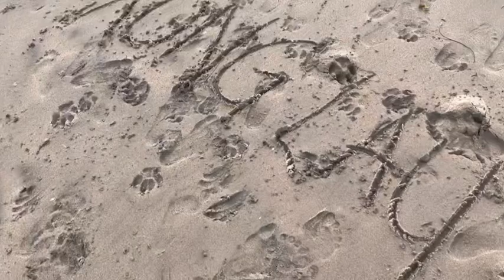How to Say Happy New Year in Vietnamese - Correct Pronunciation to Impress Chuc Mung Nam Moi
Happy New Years greetings in Vietnamese, plus how to say additional greetings such as ‘live long’ and be ‘strong and healthy’, in addition to an extra bit to say to business owners. Courtesy of myself and my dog Atlas. Atlas and I are going to try to upload one video a week while we go to the beach!

'Chuc Mung Nam Moi' = Happy New Year
Xong Lau = Live Long
Man Khoe (Kweh) = Strong and Healthy

If you want to really impress someone, say all of the above together! 'Chuc Mung Nam Moi! Xong Lau, Man Khoe!'

At a minimal level, you can just say 'Chuc Mung Nam Moi!' and it will go over very well also!

Good luck, and let me know how it goes this lunar new year! Lunar New Year in 2022 is February 1st, and it is the year of the tiger this year, WRAR!